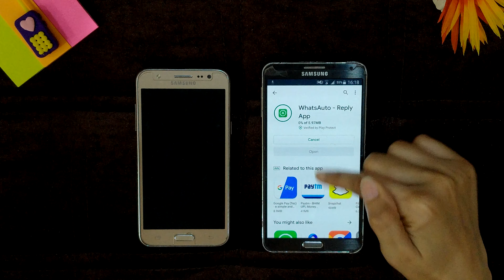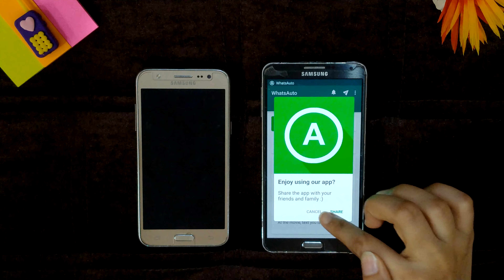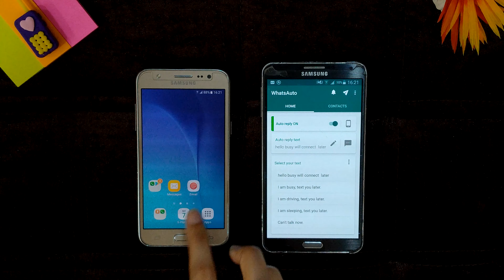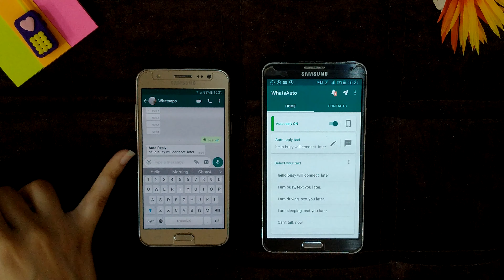Auto Reply to Whatsapp Messages w/o root [Tutorial]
How to set Auto Reply on WhatsApp

This is a WhatsApp trick which will help you to understand how to enable auto reply feature on WhatsApp.

This is a very useful WhatsApp trick which will help you to notify the sender about your unavailability. This feature works like the Out of Office messages set by Microsoft Outlook.

TechBytes series is for Technical Luddites and we expect that it will help you to  understand very basic things on Internet. This is specially for people who belong to economically weaker section and are very new to the complete Internet ecosystem.